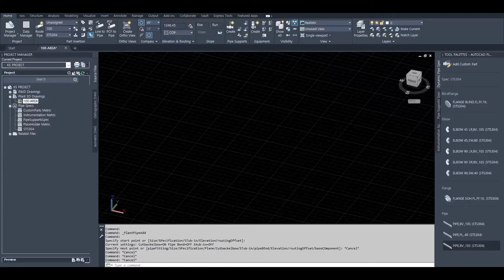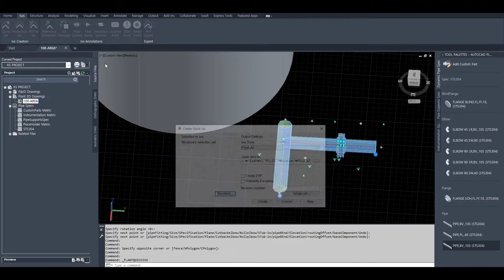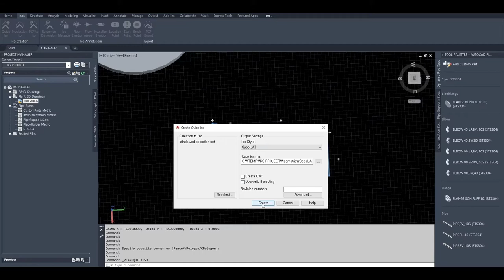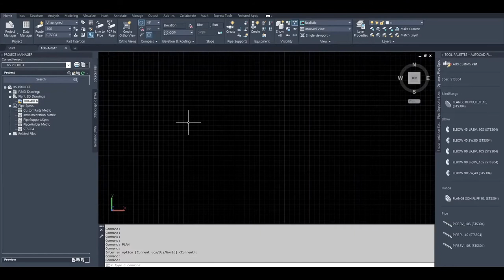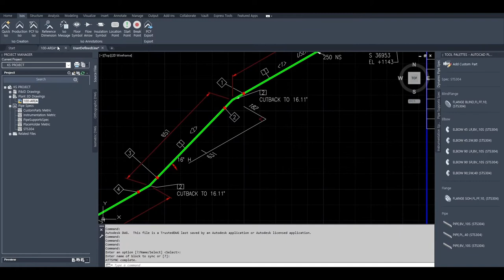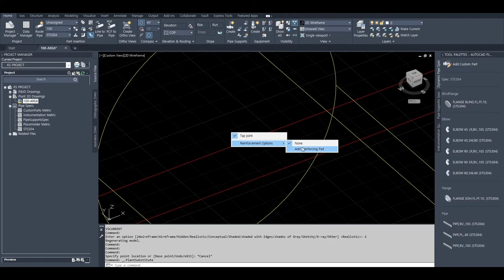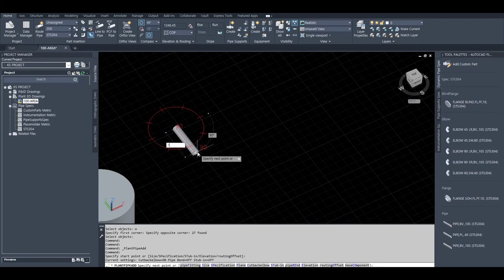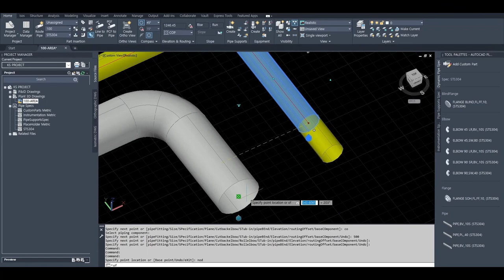[AP3D] Piping Routing (PipeFitting,BaseCOmponent,Cubackelbow,STub-in)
PipeFitting 기능 활용, BaseCOmponent 기능 활용 치수 적용하기
(기존 Pipe 에서 치수만큼 이격시켜 모델링하기)
Cubackelbow 기능 활용하여 Trim Elbow 모델링하기 (원하는 각도로 Elbow 절단)
Branch Line 추가 하기 (PIPE 및 Elbow 부분에 연결)
STub-in 기능 활용하여 배관 연결
(Reinforcing Pad 추가 하기, connectioniffseT 중심에서 이격)
ap3d, AutoCAD PLANT 3D, Pipe Modeling, Routing, PipeFitting, BaseCOmponent, Cubackelbow, STub-in